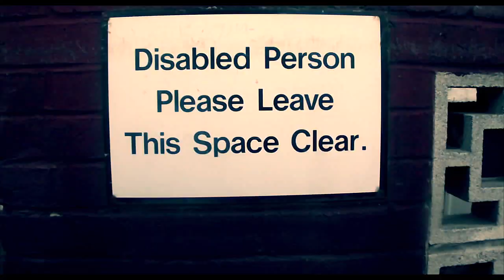SoGreezyTV:Amarachi - Look At Me Now [NET VIDEO] [E&R OFFICIAL]WATCH IN HD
WATCH IN 720P HIGH DEFINITION